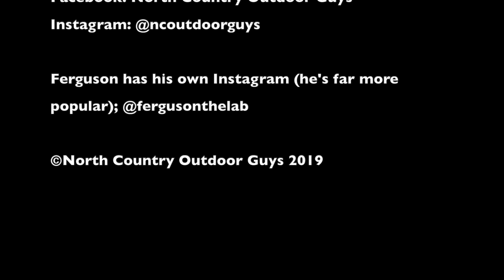Kni-co Trekker Hot Tent Wood stover unboxing and setup.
I like to film the unboxing of expensive items just in case something is damaged in shipment.  So here's a quick and dirty unboxing and set up of the stove.  I'll do the burn in in a separate video.

This will be going in a tarp tipi built from Lonnie's video here: